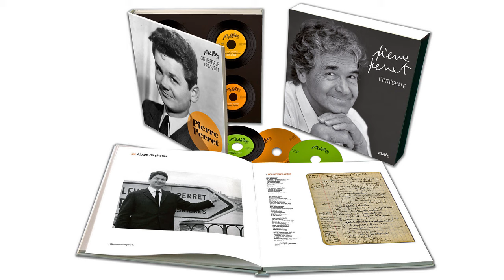Pierre Perret - C'était pas de sa faute